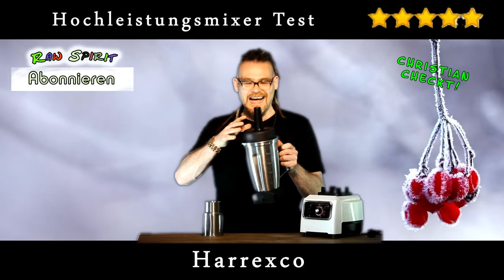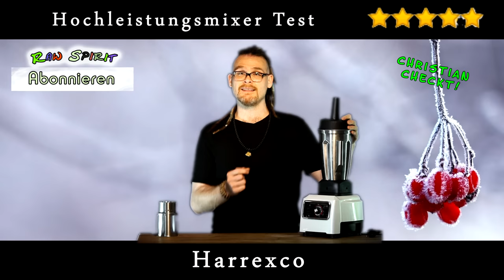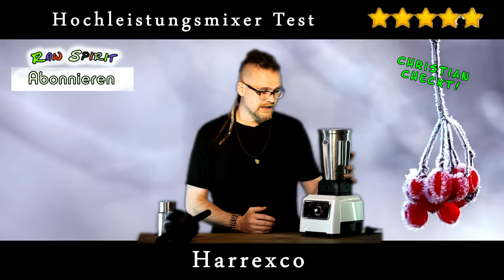Harrexco Mixer im Test! Hochleistungsmixer aus Edelstahl! Die Vitamix Alternative?! Neuer Standmixer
Der Harrexco Mixer aus Edelstahl beendet ENDLICH die PLASTEbecher Zeit!!! Test des Hochleistungsmixer und Vergleich mit dem Vitamix Standmixer. ❀ Link zum Edelstahlmixer ❀ Link zur Homepage des Herstellers

Wenn ihr mir einen Brief schreiben wollt, ist meine Adresse:

Christian Pörtzel
Friedrich Engels Strasse 55
04425 Taucha